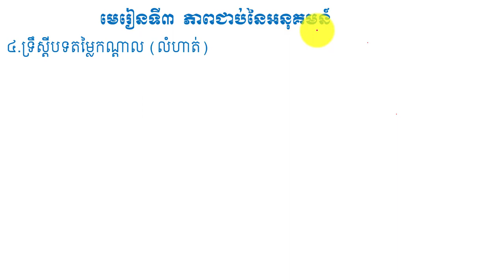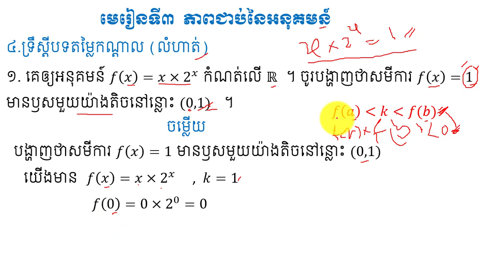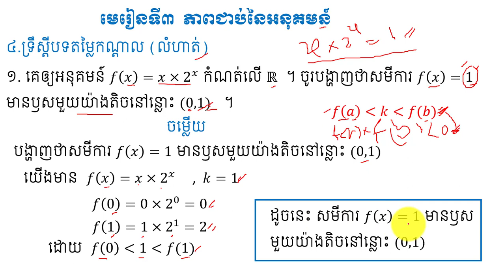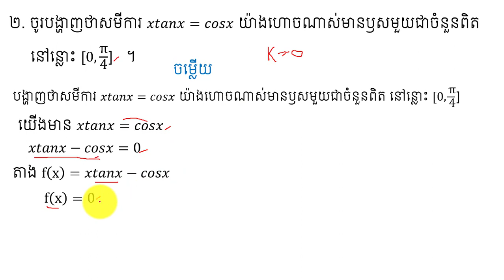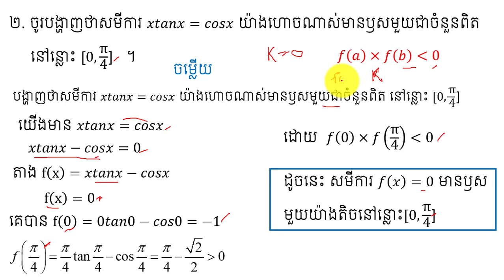ទ្រឹស្តីបទតម្លៃកណ្តាល លំហាត់ | Intermediate value theorem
នៅក្នុងវិដេអូនេះនិងជួយអោយប្អូនៗ ពណ៌នាពីភាពជាប់នៃអនុគមន៍ ជាចំនុចសំខាន់នៅក្នុងមេរៀនថ្នាក់ទី១២ ដែលជាមេរៀនគណិតវិទ្យាដ៍សំខាន់មួយក្នុងការប្រឡងបាក់ឌុប ។ចុចត្រង់នេះ ដើម្បីទទួលរៀនមេរៀនថ្មីៗទៀត ។
កន្លឺះងាយៗសម្រាប់ប្អូនៗទី១២ ។